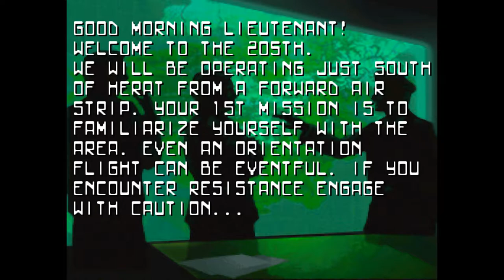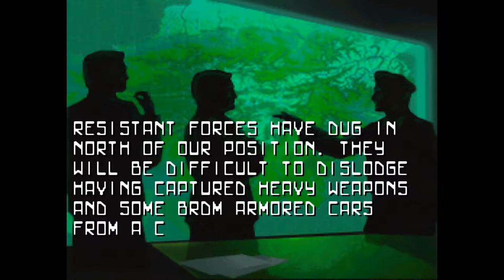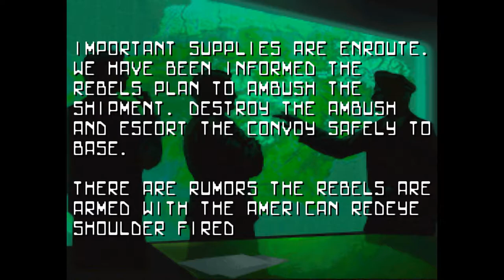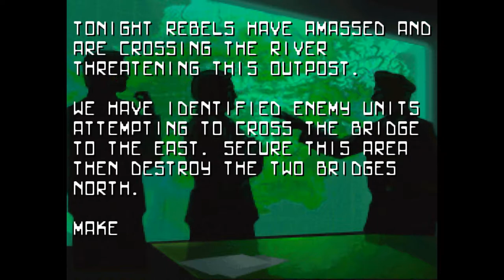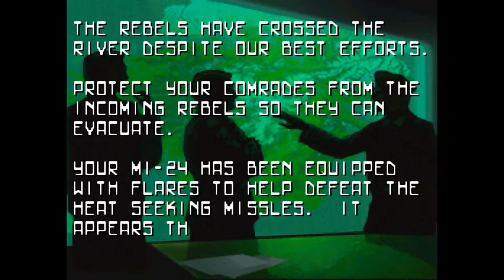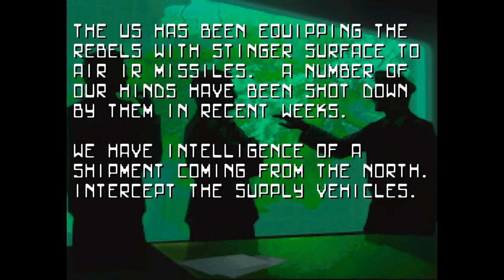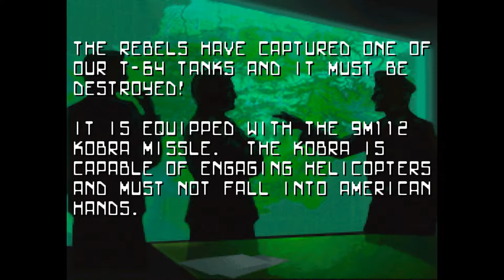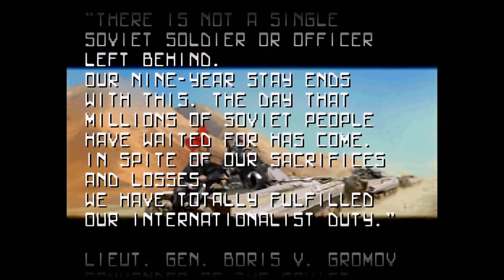Hind Strike (Homebrew) SNES - Walkthrough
Hind Strike is a SNES homebrew video game developed by BubbleZap in 2015.
Hind Strike is a top view military shooter which is inspired by the bonus levels from Pilot Wings for SNES, and games like Desert Strike or Red Zone.The game features pseudo 3D 16-bit graphics powered with the famous Mode 7 and the DSP1 chip!
Game features:
• Mi-24 attack helicopter armed with machine gun, missiles, and flares
• Large game map with changing time of day
• 9 missions with multiple objectives
• Password save system
• Top view pseudo 3D graphics
• Dynamic music that alters depending on the action

Developer:  Bubble Zap Games
Publisher: Piko Interactive LLC
Genre: Simulation  - Flight - Combat
Release Date: 2015
Platforma: SNES